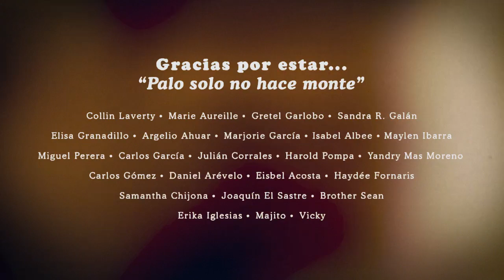CIMAFUNK - Lean On Me (Bill Withers cover)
Homenaje a Bill Withers

"Palo solo no hace monte"
Gracias a todos los que estan y apoyan !

Cimafunk's new album will be released on Aug 23 !

Dr Zapa (Raul Zapata Suri), Bejuco (Diego Barrera), Caramelo (Ibanez Hermida), Machete (Mario Mesa), Firulais (Juan Marcos Rodriguez), Arturo el Wao (Arturo Alvarez), Hilaria Cacao (Ilarivis Garcia), Consuelo Cacao (Diana Osumi Sainz Mena), Melissa Hernandez, Katy Cacao (Keterin Llerena), Miguelo (Miguel Piquero)